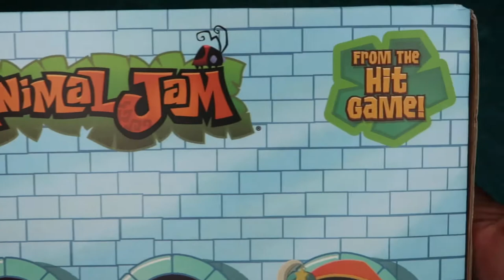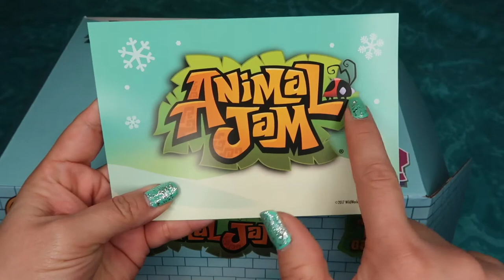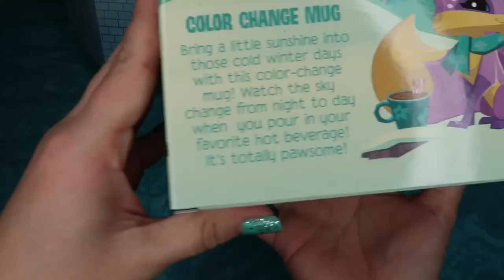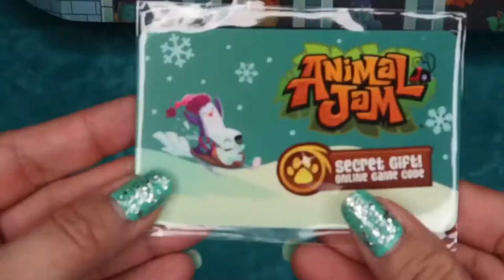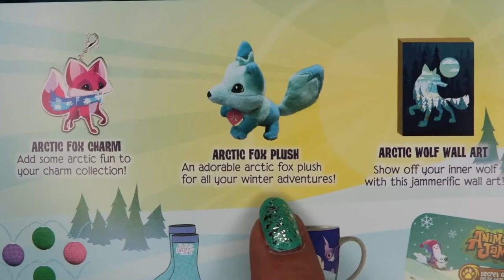Animal Jam Winter Subscription Box Opening & First Impression! - LetsplayK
Happy New Years K-Lovies! Let’s Bring in the New Year of 2018 with an Animal Jam Winter Subscription Box Opening & First Impression. All AJ Swag is Winter Themed & Inside I Review: AJ Arctic Wolf Wall Art, Arctic Fox Charm & Plush, Color Change Mug, In-Game Bonus Item Scratcher Card, AJ Logo Socks, & Jammin Logo String Lights! Enjoy Jammers! :)

Add me on Animal Jam & Animal Jam Play Wild!
Username:   letsplayk

★ Channel Intro/Outro Art: Chris Grasso (My Lovies!) ★